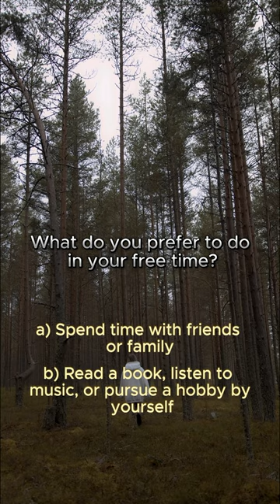Are you INTROVERT or EXTROVERT?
Are you a social butterfly or a quiet observer? This quick quiz will help you discover if you lean more introverted or extroverted!

Remember: This is just a general test and everyone is different. You may have some characteristics from both categories.